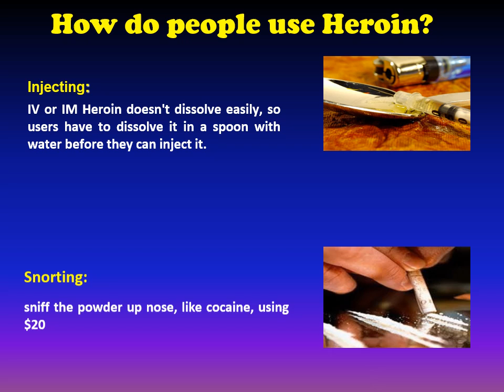Heroin versus Morphine